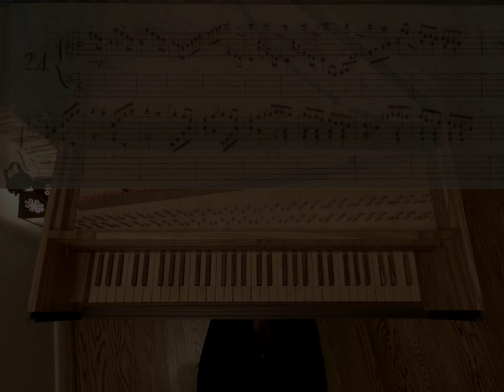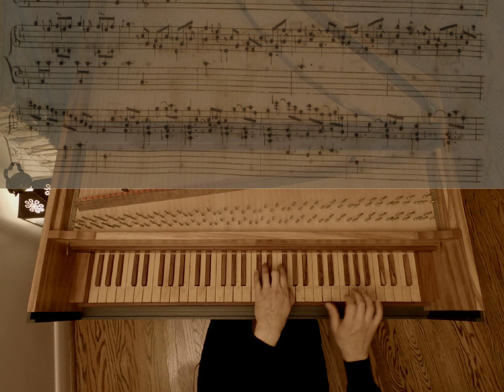Scarlatti | Sonata K. 205 in F major | David Louie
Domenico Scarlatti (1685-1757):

Sonata K. 205 in F major (Vivo)
from Parma Manuscript, Libro 4 (1752)